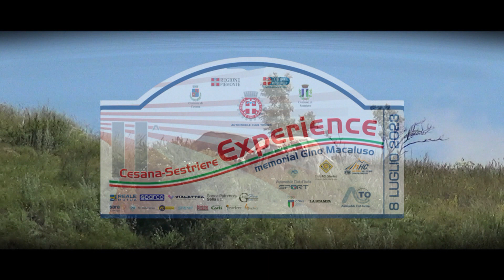Cesana-Sestriere Experience 2023 || Elio Gioberto || Fiat 500 R